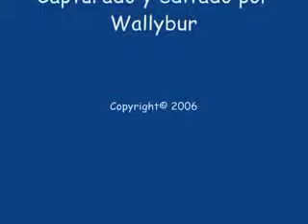FLOR MAGGI EN PALERMO HOLLYWOOD HOTEL (VIDEO 18)